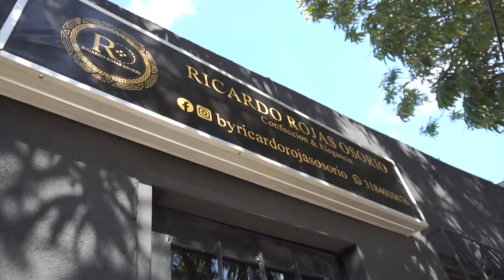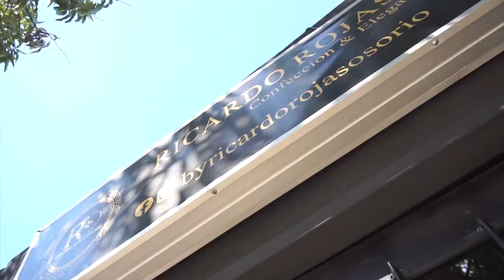ACORDEONERO RAFAEL RICARDO NO ESTÁ DISPUESTO A 'PASAR FILO' EN UNA ESTACIÓN DE POLICÍA